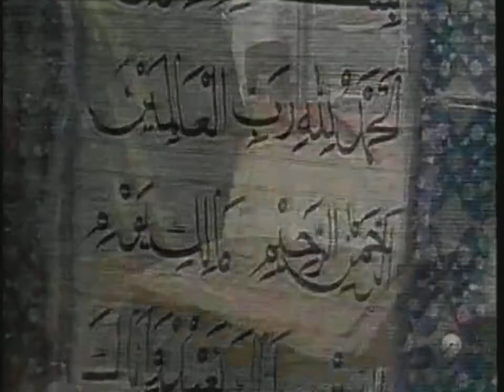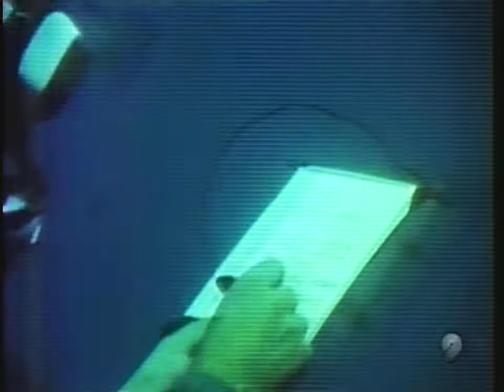Mediterranean, Unity In Diversity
How the Mediterranean and Aegean seas thrive. A Folco Quilici film.